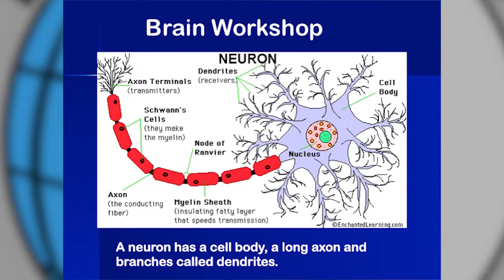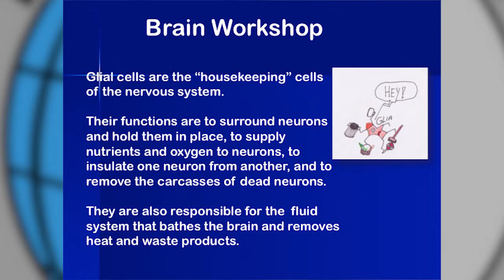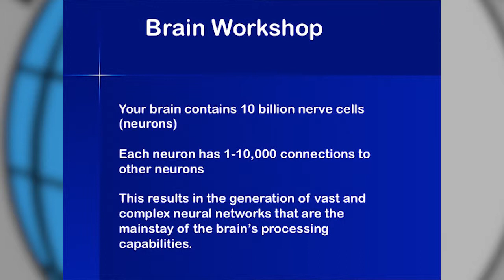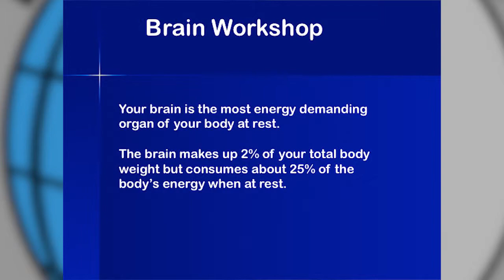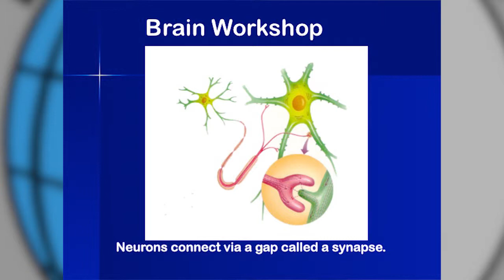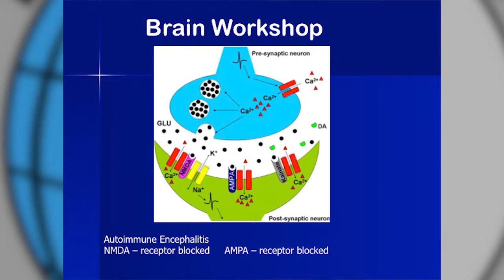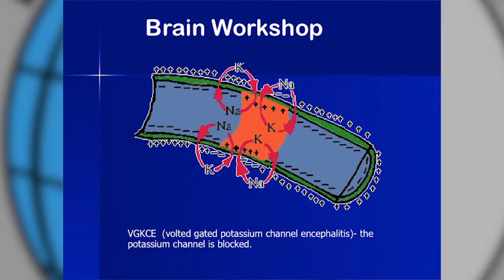Elaine Dowell FACES 2015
Elaine Dowell, MBE, is the founder of the Encephalitis Society in the UK.  She was presented with an MBE by Prince Charles for her work in raising encephalitis awareness.  Her FACES 2015 presentation was titled, "How your brain works, an interactive workshop."